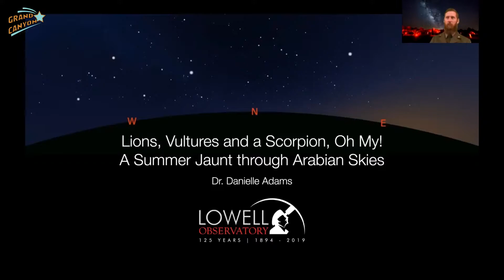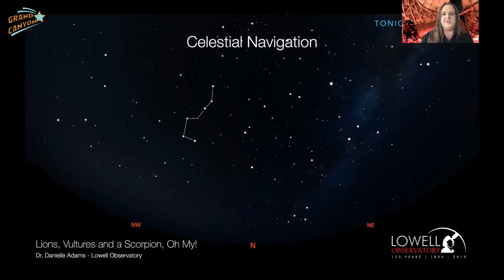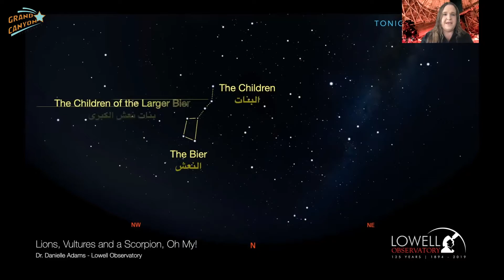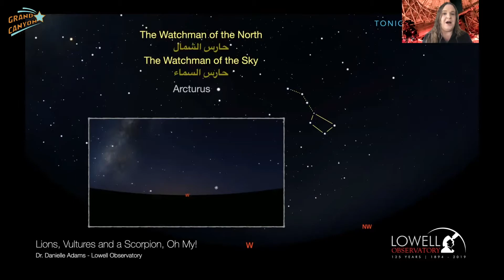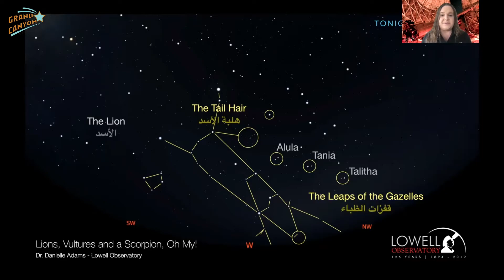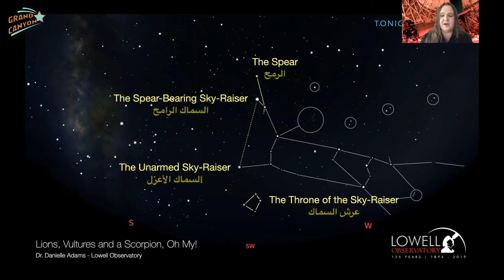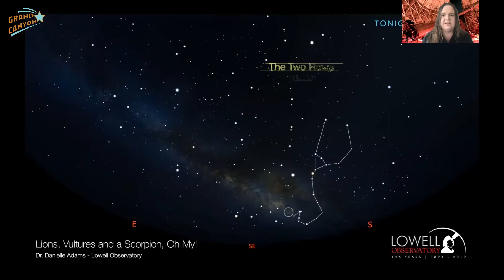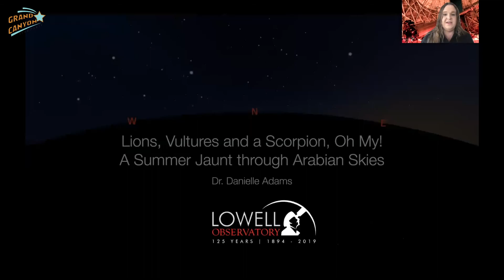Lions and Vultures and a Scorpion, Oh My! A Summer Jaunt through Arabian Skies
The Virtual Grand Canyon Star Party 2020 presents:

Lions and Vultures and a Scorpion, Oh My! A Summer Jaunt through Arabian Skies, presented by Dr. Danielle Adams, Cultural Astronomer, Deputy Director for Marketing and Communications for Lowell Observatory. Discover the beauty of the constellations from Ancient Arabia overhead in our summer night skies.

Hosted by:

Tucson Amateur Astronomy Association